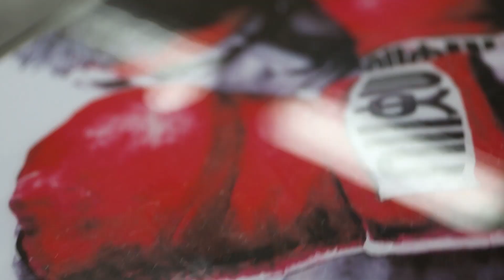ESPORT meeting: Dino Halilović & Ante Bradarić FIFA21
Naš prvi eSport meeting! Igrač prvog tima Istre 1961 Dino Halilović i eSport igrač Ante Bradarić odmjerili su snage u FIFA21, a nakon Fife odigrali su i još jednu, već pomalo zaboravljenu igru. Pogledajte do kraja i pustite dojmove u komentaru!